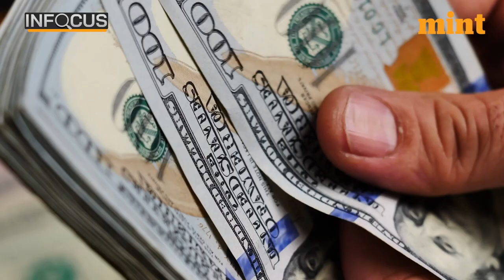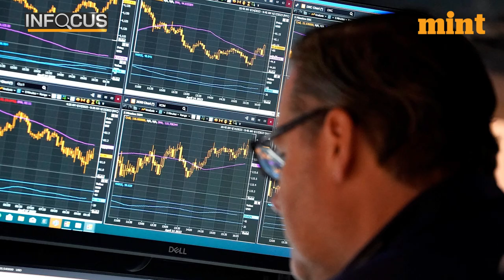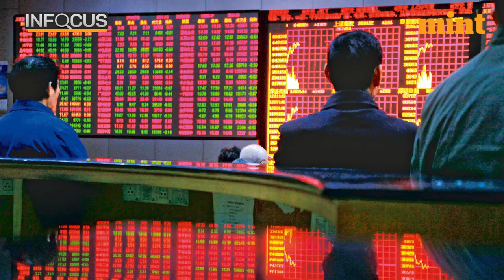First Republic on the brink of collapse; U.S. banking crisis gets worse | Mint In Focus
Failure of big banks, is spreading across the U.S. like an infectious disease. It has been about a month since the failure of Silcion valley bank rocked the  American banking industry. And now, it seems another major U.S. bank could be heading down the same road.First Republic, a major American bank by the end of 2022 had assets worth $213 billion, of which about $167 billion were loans and $32 billion were bonds. Deposits of $176 billion, short-term borrowing of $7 billion, and long-term borrowing of $9 billion were used to finance it.